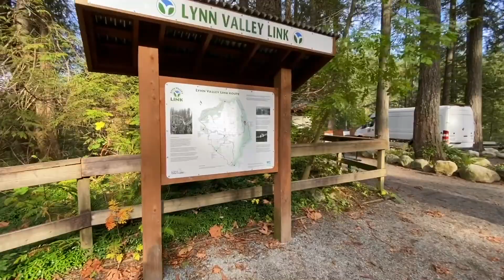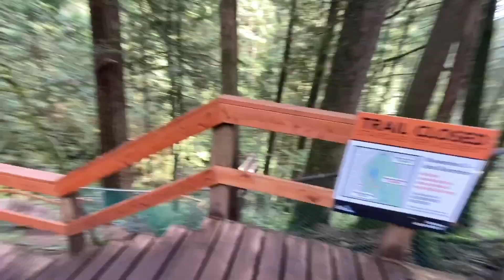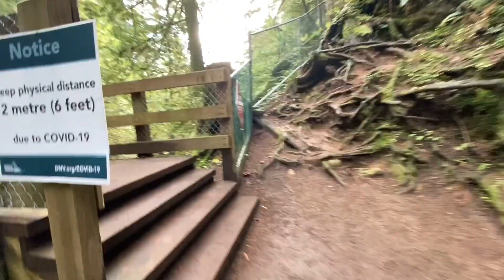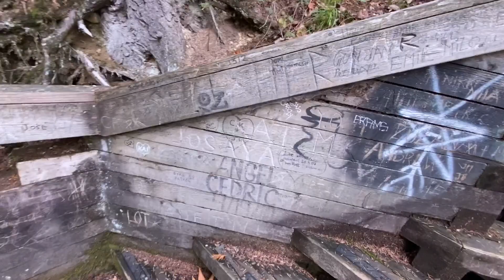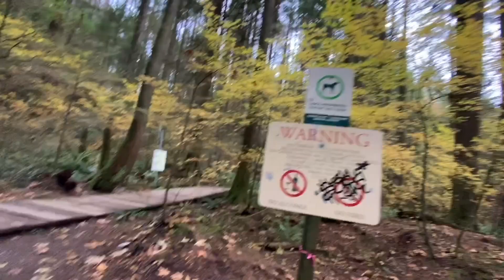Fun things to do in Vancouver// hiking Lynn canyon park : twin falls !!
Hi Lovelies,
I hope you enjoy watching this video to Lynn canyon park twin falls hike in North Vancouver, B.C., Canada. Its a beautiful scenery and an easy hike but it’s my first time vlogging so i still have a lot to learn(sorry about the shaky screen)❤️ “With time I would get better at vlogging”.Please like, comment, share and subscribe.

Hike Summary
• Rating: Easy
• Distance: 1.3 km
• Season: Year-round
• Elevation Gain: 60 m
• Highest Point: 170 m
• Time Needed: 1 Hour
• Type: Loop
• Est. Driving Time from
Vancouver: 30 minutes

Be your own type of beautiful.

Song: LAKEY INSPIRED - The Process